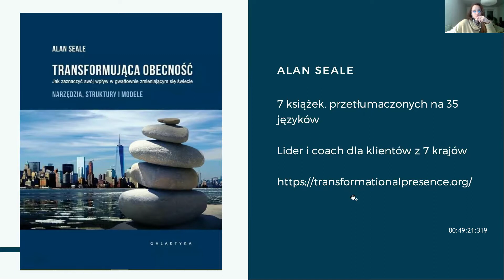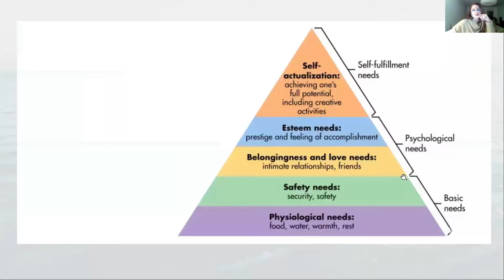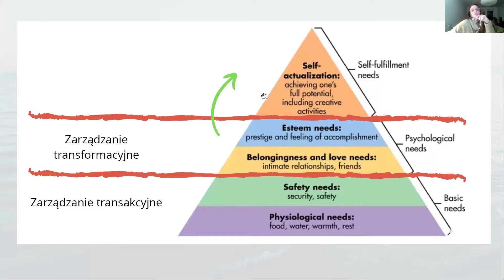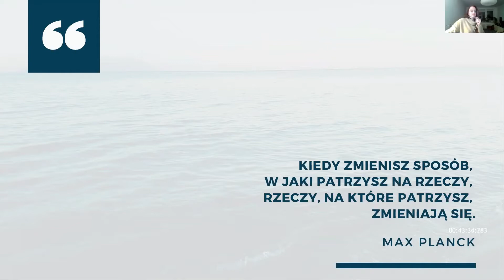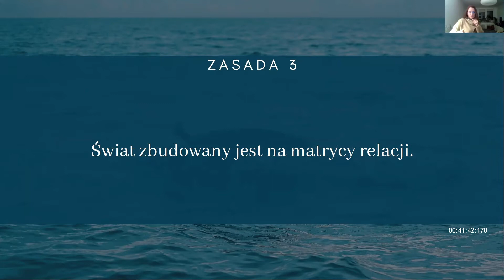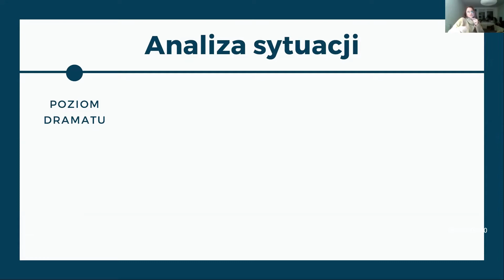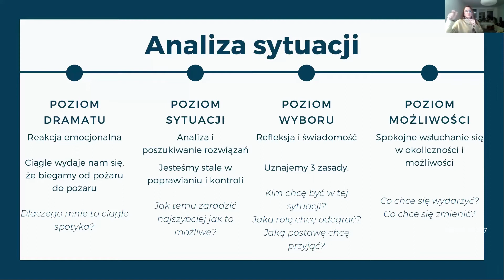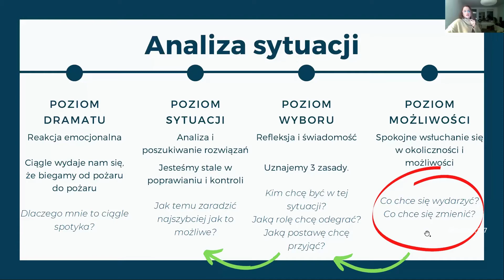Cieszyn [ #9 ] Turkusowe Śniadanie z Wiedzą: Książki 2020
Przegląd [duże słowo!], ale chyba raczej wolna dyskusja wokół Książki 'Turkusowej', ważnej dla Organizacji i Zarządzania za rok 2020 (niekoniecznie wyd. w tym roku, ale także odkrytej).
Lena Pilecka Tutor w Centuria Sp. z o.o., pasjonatka Turkusu, osoba eksperymentująca z zarządzaniem od ponad 10 lat, która chce poszerzyć naukową wiedzę o turkusowym zarządzaniu. Prowadzi w tym celu badania, z którymi warto sie zapoznać
𝑺́𝒏𝒊𝒂𝒅𝒂𝒏𝒊𝒂 𝒔𝒂̨ 𝒐𝒕𝒘𝒂𝒓𝒕𝒆 𝒅𝒍𝒂 𝒘𝒔𝒛𝒚𝒔𝒕𝒌𝒊𝒄𝒉 𝒄𝒉𝒆̨𝒕𝒏𝒚𝒄𝒉, 𝒛𝒂𝒕𝒆𝒎 𝒏𝒊𝒆𝒘𝒂𝒛̇𝒏𝒆 𝒄𝒛𝒚 𝒋𝒆𝒔𝒕𝒆𝒔́ 𝒑𝒓𝒛𝒆𝒅𝒔𝒊𝒆̨𝒃𝒊𝒐𝒓𝒄𝒂̨, 𝒎𝒆𝒏𝒆𝒅𝒛̇𝒆𝒓𝒆𝒎, 𝒑𝒓𝒂𝒄𝒐𝒘𝒏𝒊𝒌𝒊𝒆𝒎, 𝒔𝒛𝒖𝒌𝒂𝒋𝒂̨𝒄𝒚𝒎 𝒏𝒐𝒘𝒆𝒋 𝒔́𝒄𝒊𝒆𝒛̇𝒌𝒊, 𝒅𝒐ł𝒂̨𝒄𝒛 𝒅𝒐 𝒏𝒂𝒔❗
Inicjatywa Turkusowych Śniadań dąży do tworzenia przestrzeni w których możemy 'dotknąć' tematów związanych z samozarządzaniem, samoorganizacją w biznesie, autentycznością i pełnią człowieka, celem ewolucyjnym organizacji, transformacją liderów, zmianą z hierarchicznych form organizacji pracy do organicznych/elastycznych struktur.